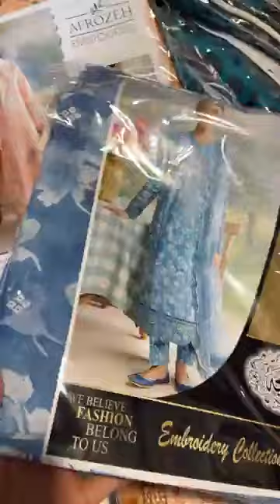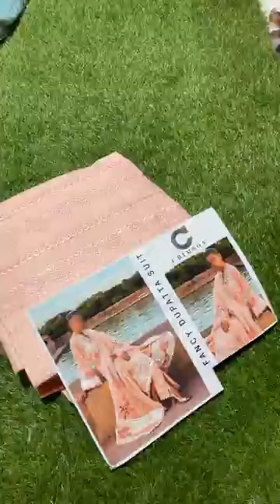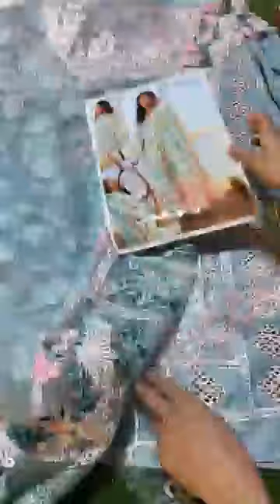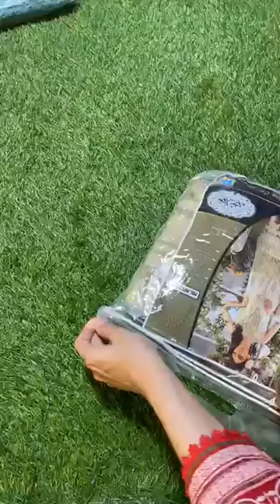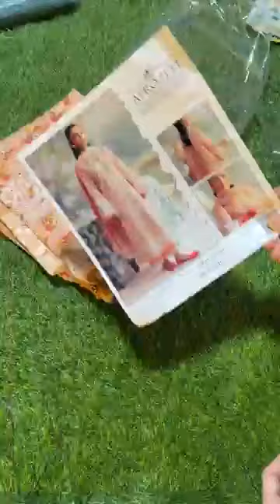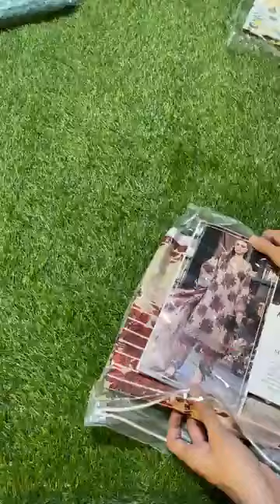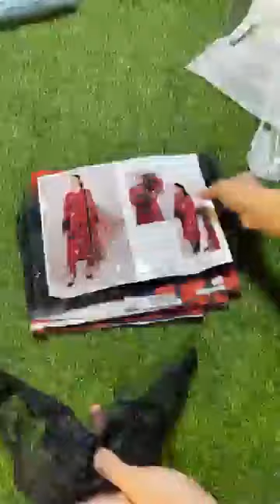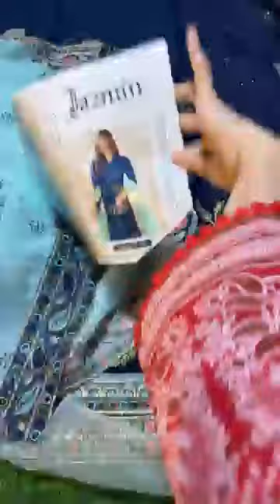Maria b M prints 2500 summer collection chicken Kari crimson mushq whstapp